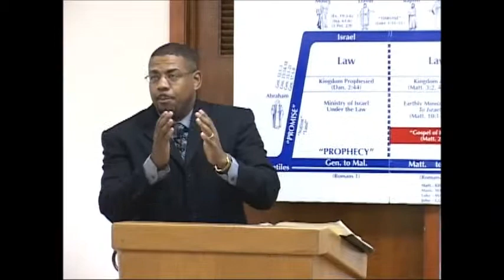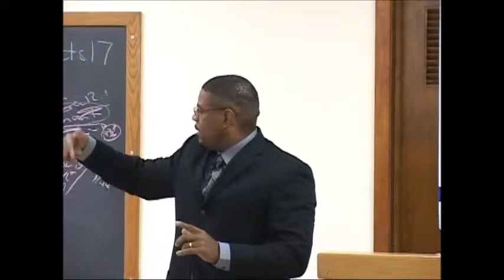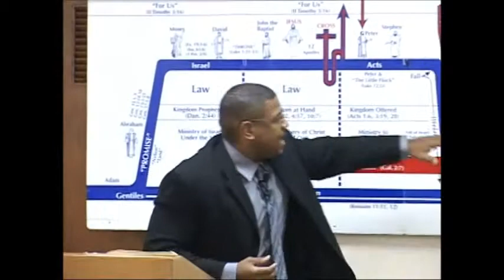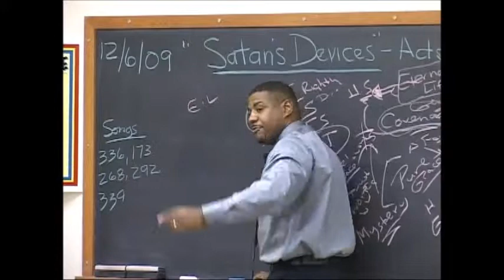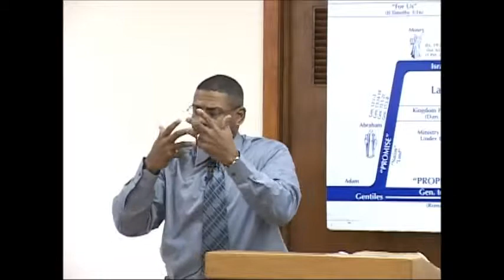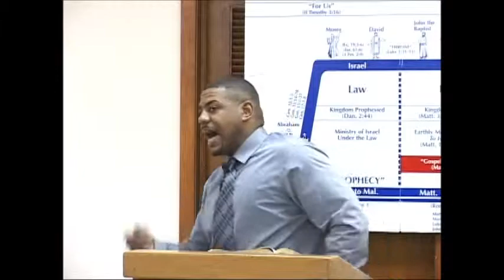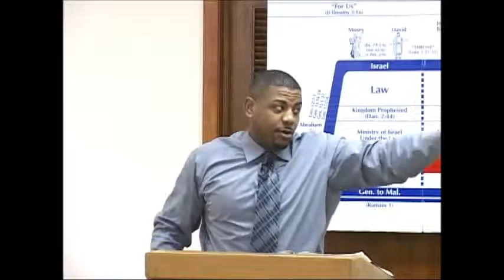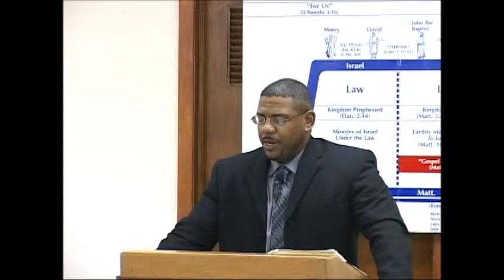12 06 2009 Satan's Devices - Acts 17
This message was given by Pastor Ron Knight as he pastored at Twin Cities Grace Fellowship in Vadnais Heights MN.  Brother Ron and his wife, Krista, and daughter, Jada-Lynn Grace, have now begun a ‘sister ministry’ to TCGF in Sacramento, CA, the Northern California Grace Fellowship.